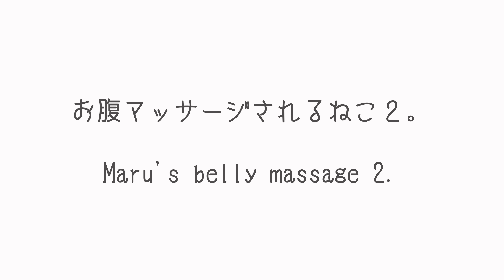お腹マッサージされるねこ２。-Maru's belly massage 2.-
便秘になりがちなまるさんのお腹をマッサージ。When Maru is constipated, I massage his belly.